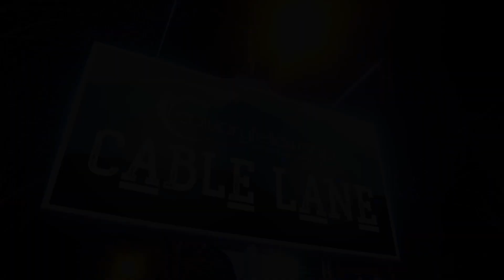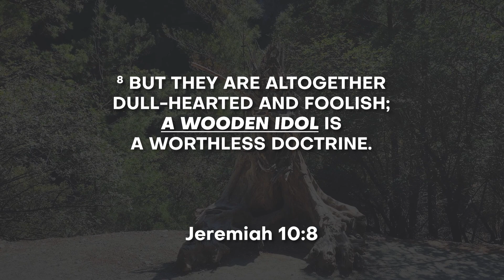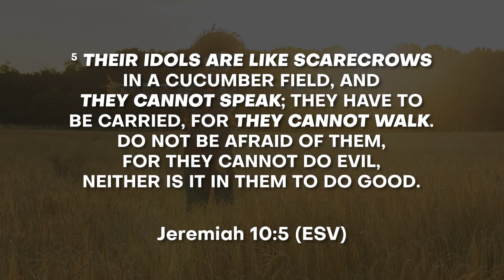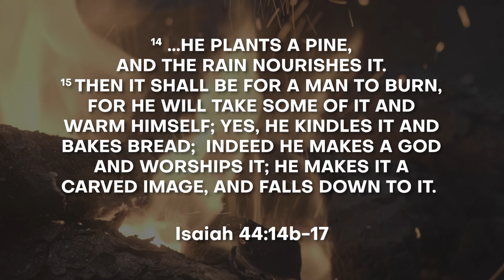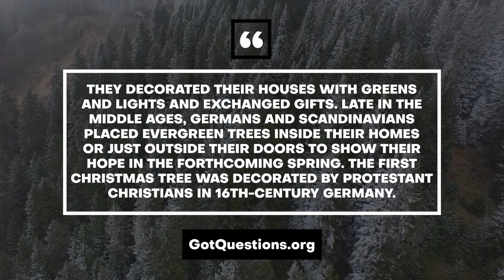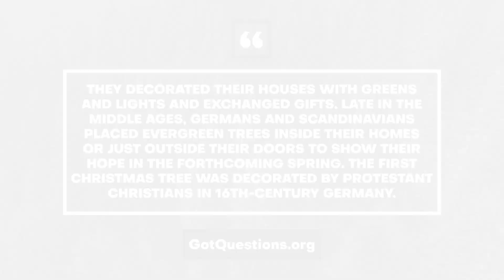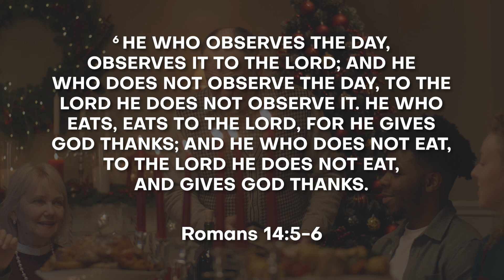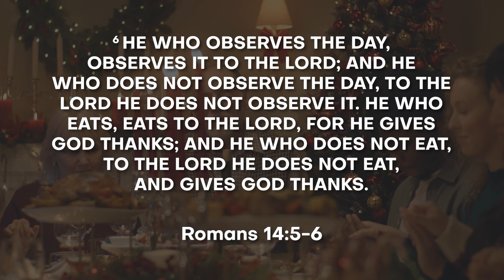Cable Lane: The Christmas Tree Conundrum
Does the Bible condemn Christmas trees? Today on Cable Lane, Pastor John Bornschein explores the answer to this question.